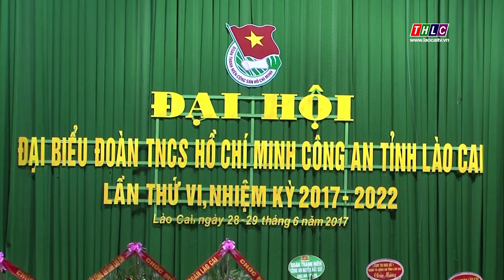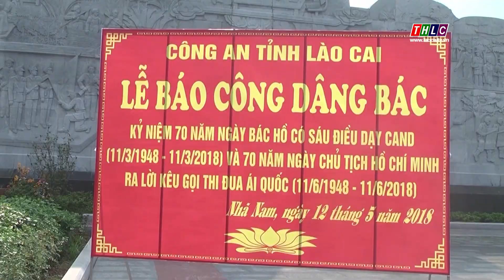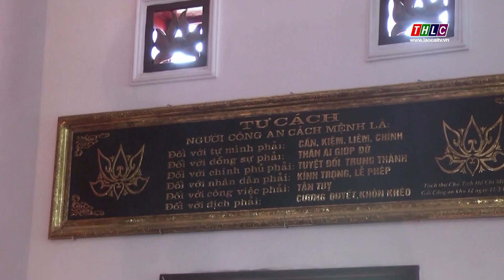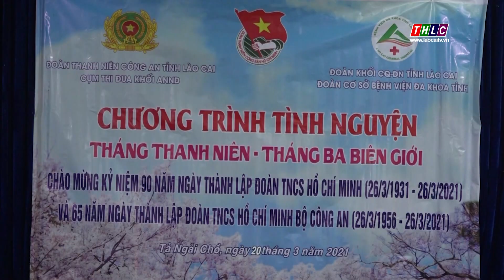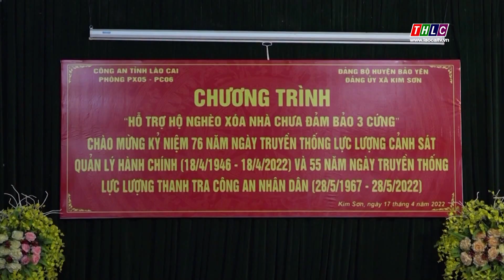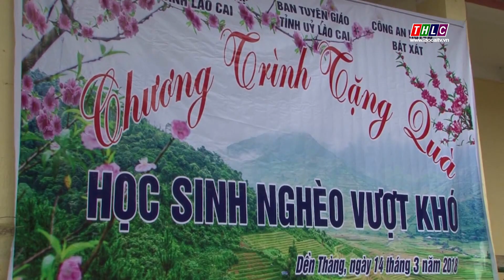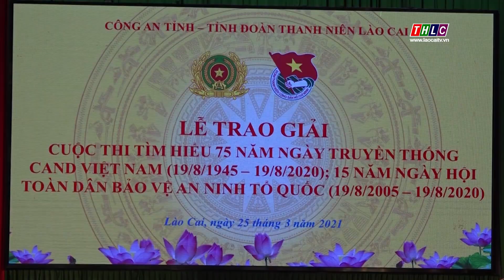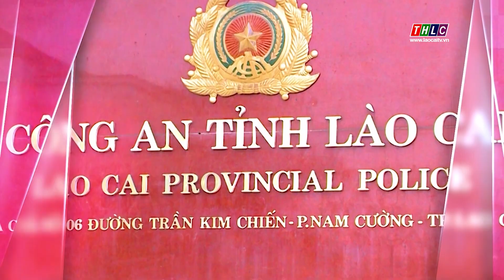An ninh - Quốc phòng - Đối ngoại: Chuyên đề An ninh Lào Cai (1/6/2022) | THLC